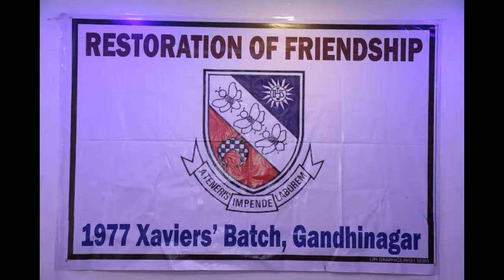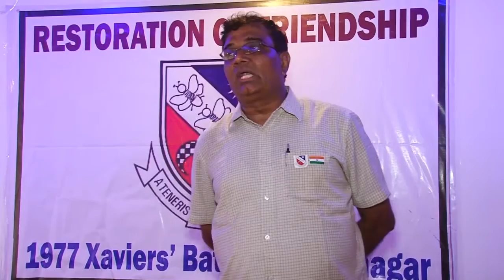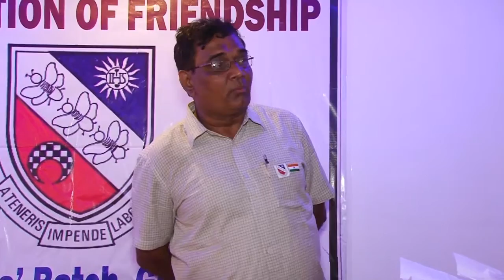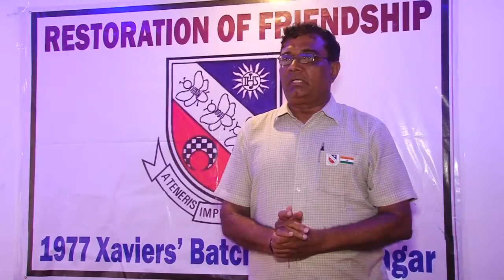St. Xaviers Mount Carmel 1977, (Part 4) - wellcome from bhavesh Gandhinagar, gujarat, india